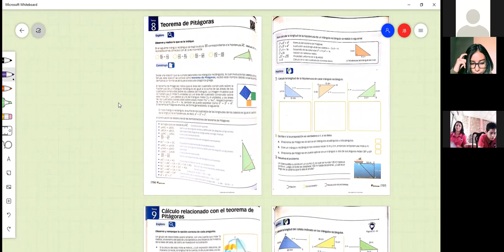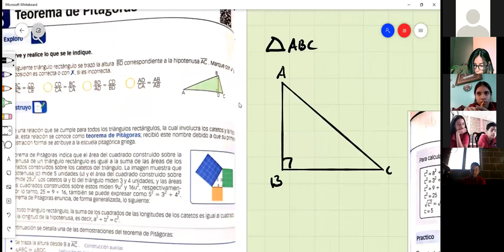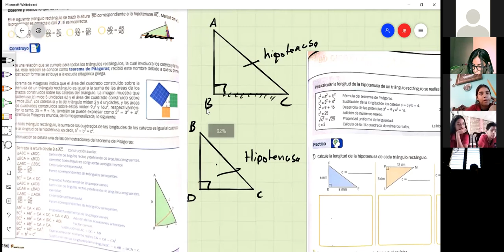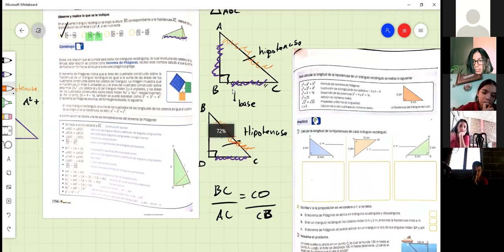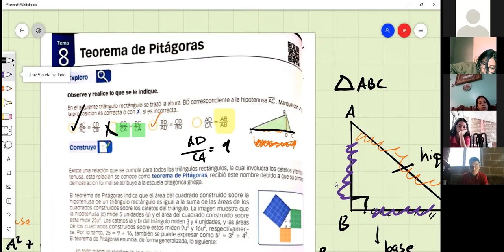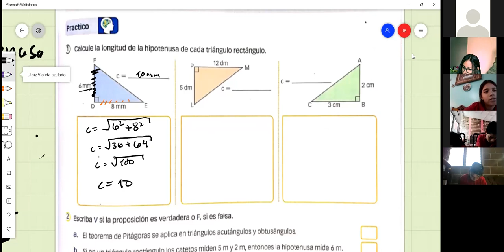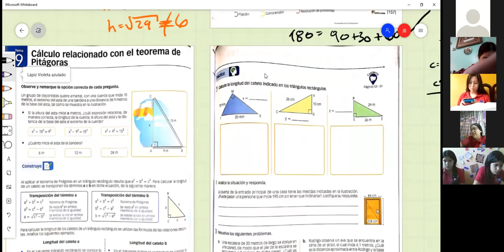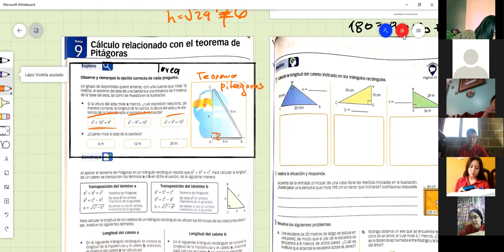MATEMATICAS, TEOREMA DE PITAGORAS, 9NO 14 10 2021